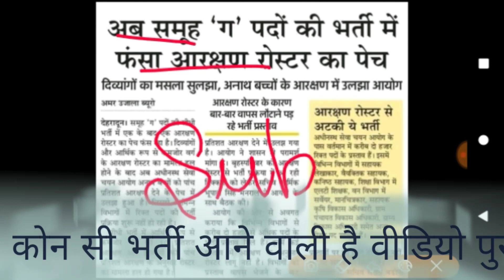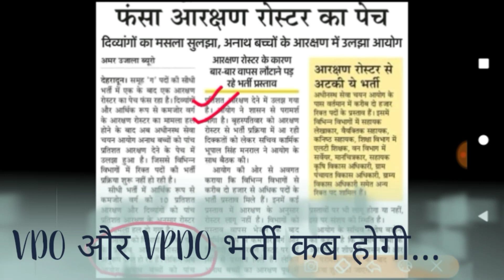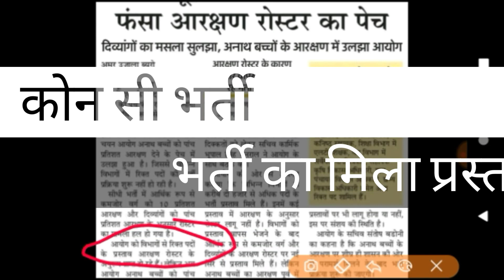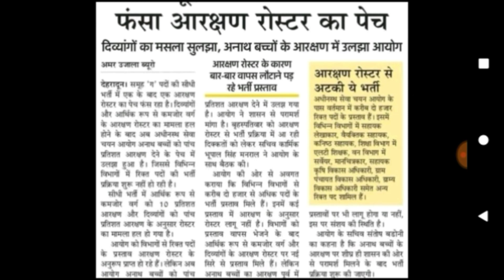Uksssc latest news 2020#Uksssc latest notification 2020#Uksssc Bharti news 2020#Uksssc#Ukssscjobs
हैलो दोस्तो नमस्कार आपका स्वागत है।
आज हम आपको उत्तराखण्ड में भर्ती अपडेट के बारे में बताएंगे।।
उत्तराखण्ड में समूह ग भर्ती क्यों रुकी हुई है।
और उत्तराखण्ड में भर्ती कोन कोन से आने वाले है।।।

हमारे ऑनलाइन लेक्चर जरूर देखें

उत्तराखण्ड सामान्य ज्ञान लेक्चर फुल लेक्चर ट्रिक्स के साथ

हिन्दी व्याकरण के लिए ट्रिकी लेक्चर फुल  क्लास जरूर देखें

उत्तराखंड में कब होगी भर्ती क्या है समाचार जरूर देखें

your quries.

IF YOU INJOY THIS VIDEO..